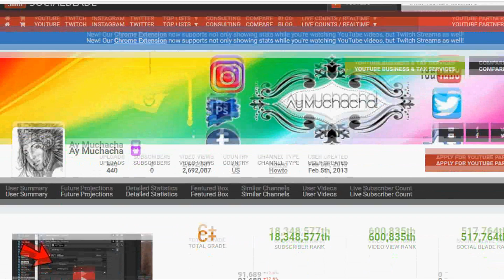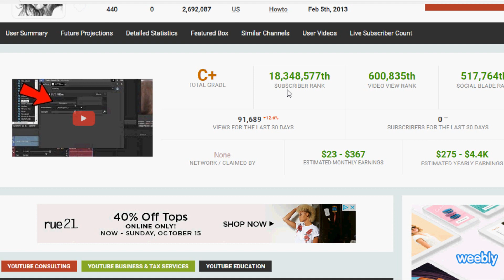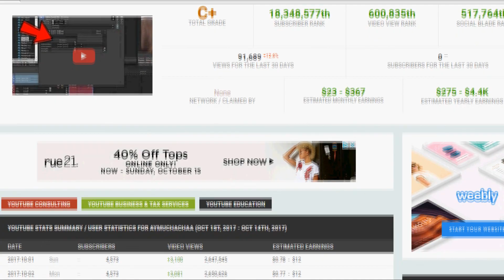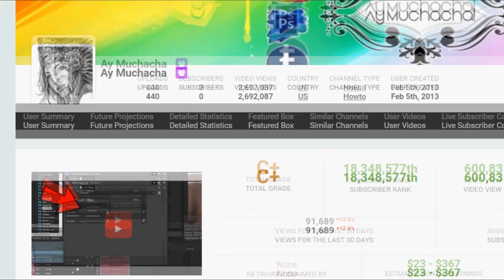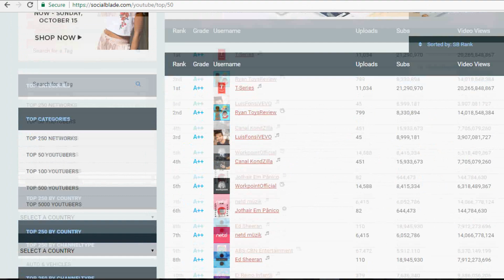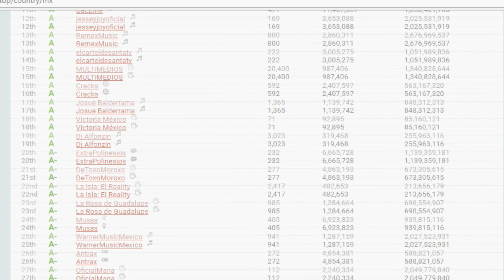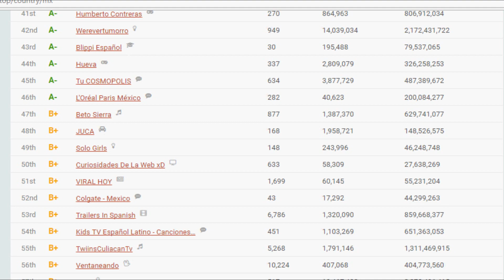¿Cuánto ganan los YouTubers? | SocialBlade.com